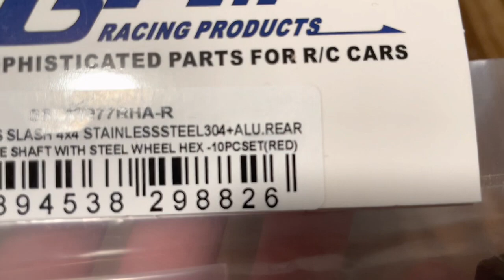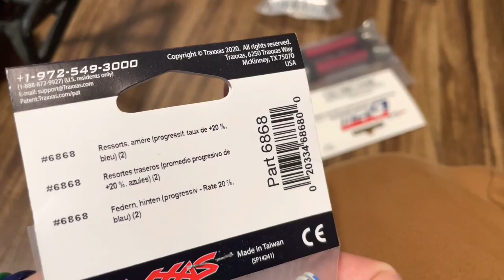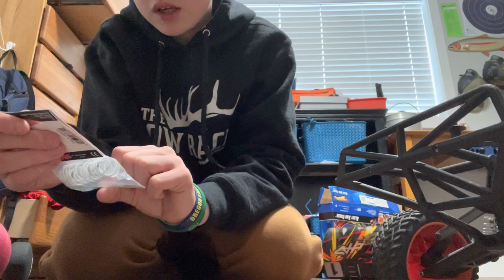Upgrading my Traxxas slash 4x4 (axles and stiffer springs)@OneWayMX38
Check out my info below Hope we can get up to 500 and keep up the SUPPORT I’ve been given!

Thanks for my mom, dad, brothers and sisters for the support as well, shout out to Mx outdoors!
Quote of the day: “You must be the change you wish to see in the world.”

If anything is wrong with life push through 😤 NEVER give up NO Matter what someone says about what you are doing!

Make sure to at least come to the territorial or Albany Mx parks it will be a blast, food stands, bleachers and come meet the amazing community we have here!